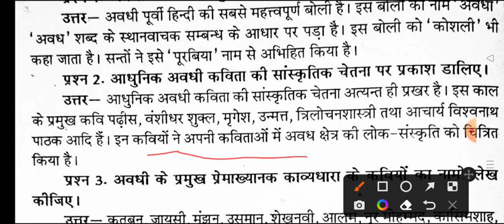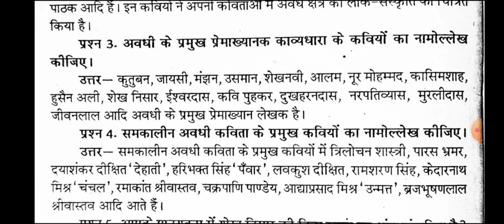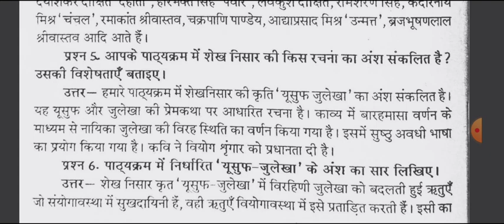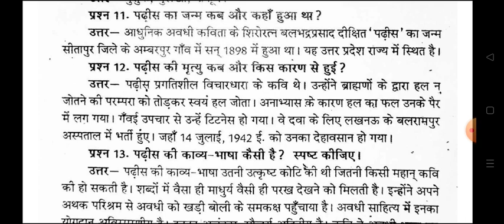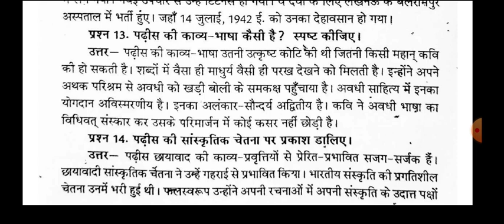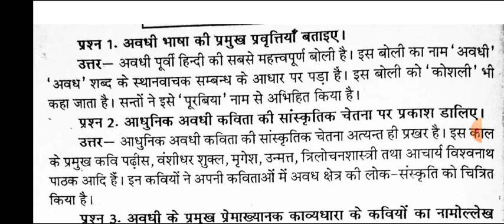बी ए तृतीय वर्ष हिंदी मॉडल पेपर -1 2023 | ba last year hindi important question answers 2023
university exam new update 2022
college exam news 22 april 2022
university exam update 22 april 2022
university exam news 2022 22 april 2022
college exam news 21 april 2022
BA 3rd Year Hindi Question Paper 2022
 ba 3rd year hindi 1st paper 2022
ba 3rd year hindi question
ba third year hindi question answers 2022
hindi model paper ba 3rd year 2022
ba 3rd year hindi 1st question paper
 बी ए तृतीय वर्ष हिंदी मॉडल पेपर 2022
hindi 1st paper ba third year 2022